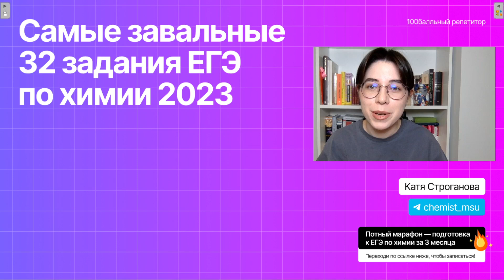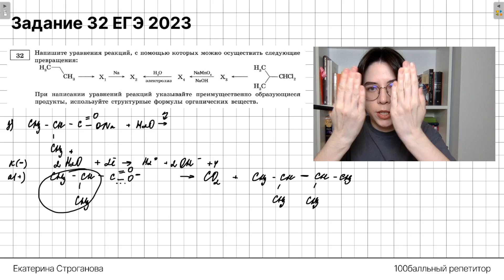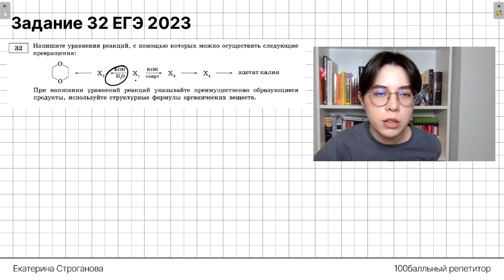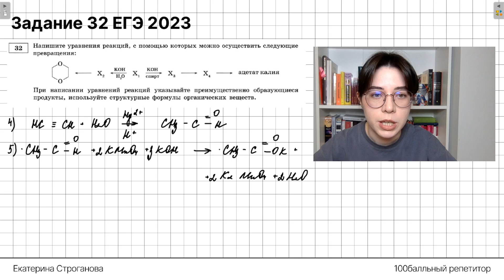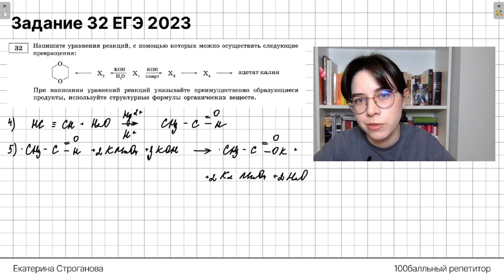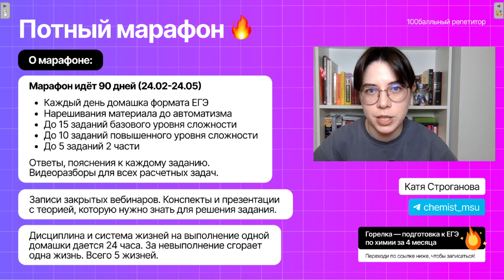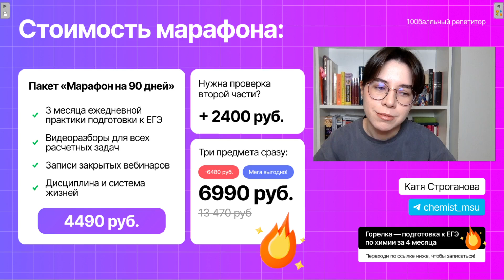Самые сложные органические цепочки ЕГЭ 2023 | Екатерина Строганова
- Ищешь познавательный и крутой контент по другим предметам?
- Тогда мои коллеги знают, как подготовиться на высокие баллы!